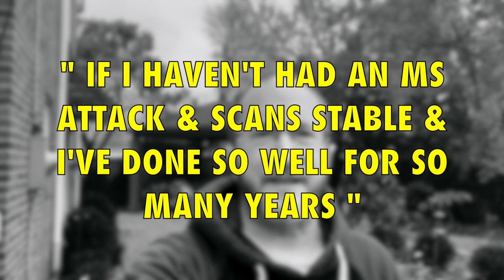Multiple Sclerosis Vlog: When Functional Reserve Runs Out?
In this Multiple Sclerosis Vlog, I discuss what happens when then functional reserve aka brain reserve aka neurological reserve... runs out?

NOTE: Make sure to talk to your provider before ANY treatment decision. We hope to educate, empower and energize those impacted by Multiple Sclerosis. This channel consists of a collection of formal lectures and informal video clips about MS (and in this case Multiple Sclerosis Vlog: When Functional Reserve Runs Out?) to help educate others. These videos do not provide medical advice and are for informational/educational purposes only. The videos are not intended to be a substitute for professional medical advice, diagnosis or treatment. Always seek the advice of a qualified health provider with any questions you may have regarding a medical condition. Never disregard professional medical advice or delay in seeking it because of something you have read or seen in any of our videos. They are just to help educate you about the condition guys!